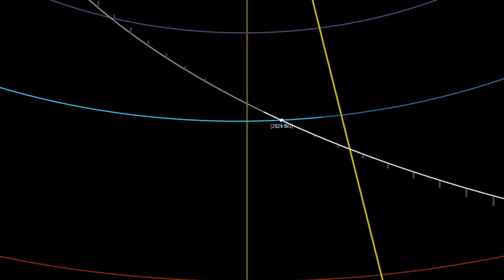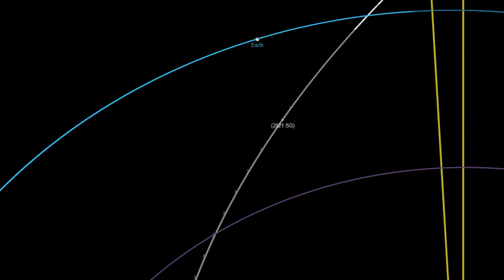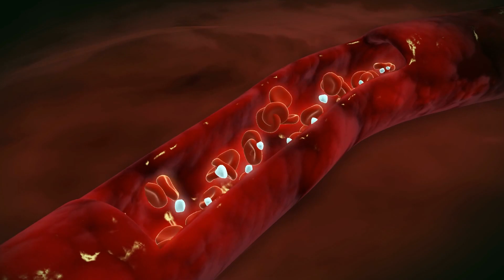DESCUBREN QUE HAY EN EL FONDO DE POZO DEL INFIERNO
Descubren lo que hay en el fondo del pozo del infierno. Ademas asteroide del tamaño de una avino rozo la tierra y  los astrónomos no lo vieron venir. Y también colonos en Marte podrían usar su sangre para producir material de construcción.